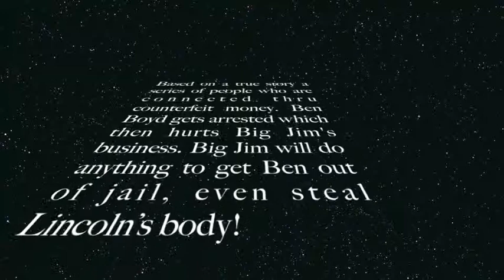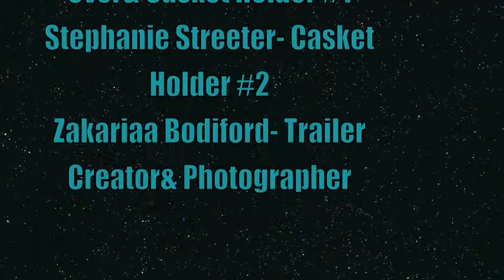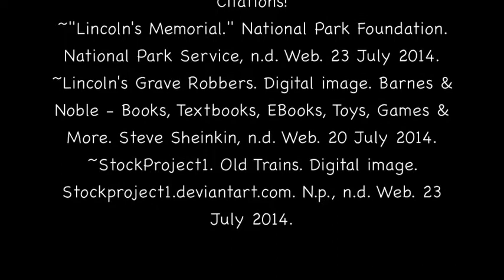Book Trailer; Lincolns Grave Robbers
Lincoln's Grave Robbers Book Trailer. Made By Cyber Cafe Group 4!

~Kyle, Zakariaa, Stephaine, and Shaine~